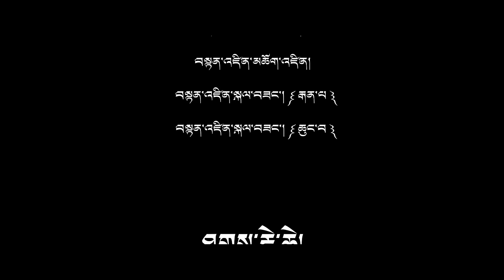ཀོང་གཞས་པདྨ་ཐང་། Kongshay Pema Thang || Tibetan song 2024 || Derab Woeser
Tashi Delek Everyone
Today, I have something special for you all. I'm presenting a very old song, "Kongshay Pema Thang." I think most of our elders have heard or know this song. I want to give a special thanks to the late singer Dorjee Tsering la for sharing this beautiful music track. Let's cherish and enjoy this timeless piece together! 🎶